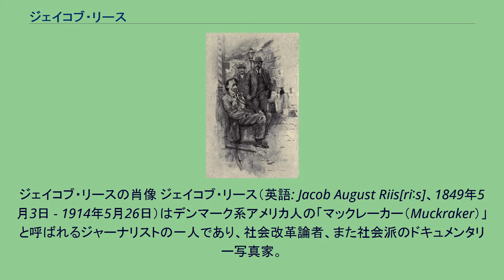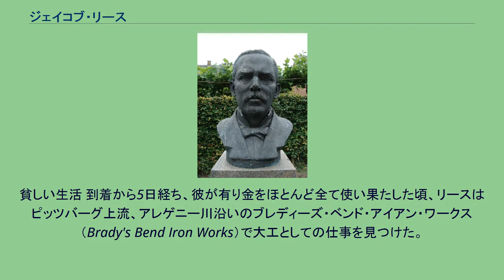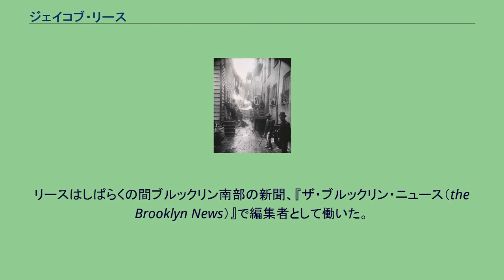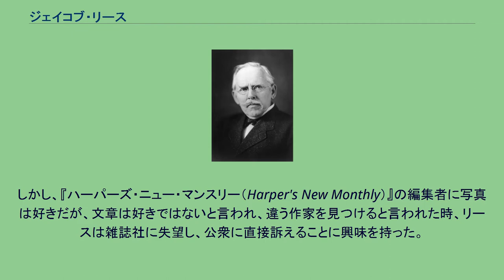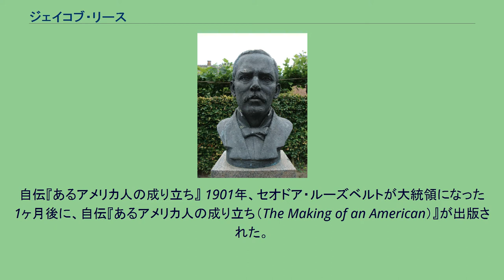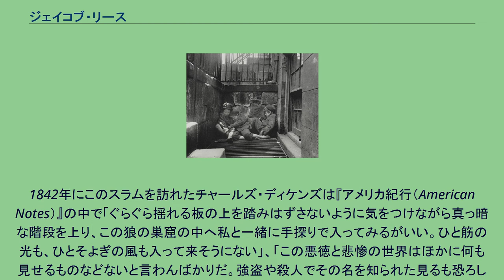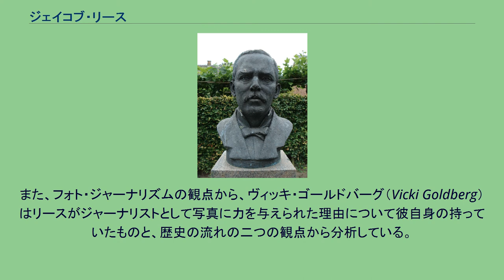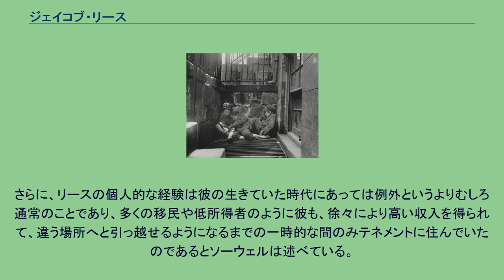ジェイコブ・リース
ジェイコブ・リースの肖像 ジェイコブ・リース（英語: Jacob August Riis[riːs]、1849年5月3日 - 1914年5月26日）はデンマーク系アメリカ人の「マックレーカー（Muckraker）」と呼ばれるジャーナリストの一人であり、社会改革論者、また社会派のドキュメンタリー写真家。
20世紀の転換期におけるアメリカの都市改革運動に大きく貢献した。
社会改良主義運動を背景にジャーナリズムを通してスラム街の状況改善を訴えたほか、網版写真やマグネシウムよるフラッシュ撮影などの新技術も積極的に活用した。
ジェイコブ・リースは1849年、ユトランド半島の西側にあり、北海に面したデンマークの田舎町、リーベに生まれた。
父はニールス・エドワード・リース（Niels Edward Riis）、母はキャロライナ・リース（Carolina Riis、旧姓:Bendsine Lundholm）で15人兄弟（うち一人は孤児の姪を養育していた）の3人目の子供であった。
母は熱心なルーテル派の信者であり、父はラテン語学校の教頭を務める傍ら、大家族を養うための収入を補うべく、地方週刊紙の編集に携わっていた。
15人の中で20世紀まで生き延びることができたのはリースと一人の姉妹、そして里子の姪のみであった。
父が教師であったので学校に通うも、リースにとっては余り面白くなかった。
しかし英語には興味を持っており、チャールズ・ディケンズの作品に惹かれたという。
彼の父親も彼にディケンズの雑誌『オール・ザ・イヤー・アラウンド（All the Year Round）』やジェイムズ・フェニモア・クーパーの小説を読み、それを通して英語力を改善するよう言い聞かせた。
リースは幸せな子供時代を送ったが、一方で11歳の時、歳の若い兄弟であるセオドア（Theodore）が溺死するという悲劇も経験した。
彼は母親の嘆きを忘れることはなかったという。
11歳から12歳のころ、彼は所持金を、家をきれいにするならばという条件で荒れ果てた家に住む貧しいリーベの家族に全て寄付した。
彼らはそれを受け取って条件に応じたが、リースがこのことを母親に話すと、母親も手伝いに来た。
父はリースに専門職について欲しいと思っていたが、強圧的な学校を嫌ったリースは早々に大工の徒弟奉公に入った。
16歳の時、エリザベス・ジョルツ（Elisabeth Gjørtz）に恋をした。
彼女はリースが見習いの大工として働いていた会社のオーナーの12歳になる養子であった。
父親は彼のどぎまぎした恋心を認めず、大工としての見習い期間を終えるためにリースを無理矢理コペンハーゲンへと行かせた。
4年間の修行ののち、リースはギルドの資格を得て故郷に戻った。
帰郷したその日のうちに、彼はエリザベスに求婚するが、父親からつれなく断られ、絶望した彼はできるだけ彼女から離れるためにアメリカへの移住を決意した。
また、渡米を決意したもう一つの理由としては、不景気な田舎町では定職に就けなかったということもあったが、このような経緯から1870年、21歳の春にリースはアメリカ合衆国へと渡った。
時代背景 リースがアメリカに移住した時期は南北戦争終結から1890年ごろまでの「金ぴか時代」と呼ばれる時期にあたる。
農業国から工業国へと転換したアメリカは経済発展と都市の繁栄を経験する一方で、政界や産業界では買収や汚職が蔓延していた。
ニューヨークでは1811年の都市計画のもとマンハッタンがメトロポリスとして大きく発展した。
1876年にはセントラル・パークが開園し、1870年代にはグランド・セントラル駅やメトロポリタン美術館、初期の摩天楼が次々に建設され、またロックフェラーやヴァンダービルト、カーネギー、モーガンといった実業家は巨大な邸宅を構えて贅沢な生活を謳歌した。
しかしその一方でニューヨークは都市計画上の予想を遥かに超えて発展し、また世紀半ばから大規模な移民がやってきたことで住宅問題は次第に無視できないものとなっていった。
加えて民主党の支持団体であるタマニー・ホールは移民や貧民への慈善行為と引き換えに彼らを選挙の集票に利用し、裏組織と結んで市政を牛耳っていた。
特に移民に関しては、19世紀には初期のアメリカを形作った西欧諸国からの移民とは違う移民、いわゆる「新移民」が急増した。
例えばジャガイモ飢饉を逃れて渡米したアイルランド移民や1880年...